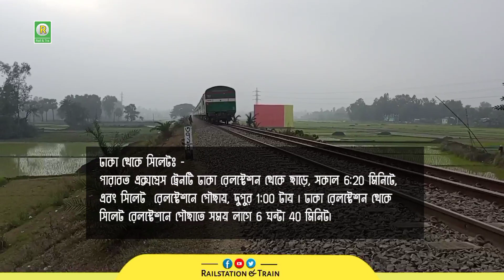পারাবত এক্সপ্রেস ট্রেন । Dhaka From Sylhet । সময়সূচী ও বিস্তারিত । Intercity Train । সিলেট থেকে ঢাকা